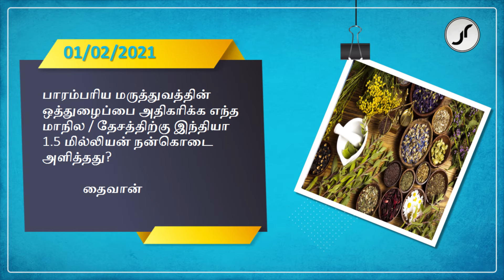Current Affairs | 1st March 2021 | Just Rise Acdemy